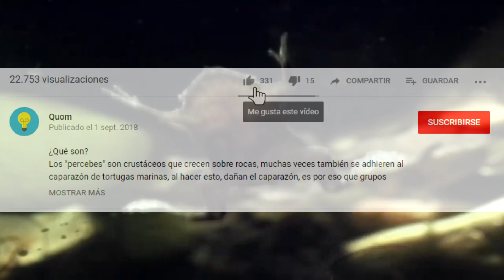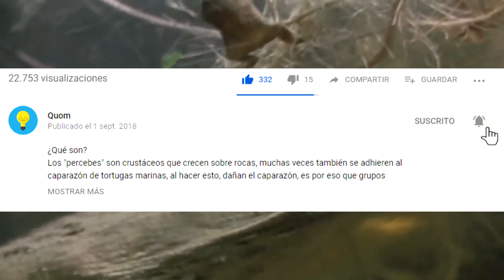El Sapo de Surinam (Pipa Pipa): Así tiene que "PARIR" por la espalda - Quom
En nuestra seria de animales fantásticos hoy traemos al pipa pipa, una especie de sapo de la selva amazónica, también conocido como sapo de Suriname. Tal vez no sabias, pero tiene una forma de reproducción muy curiosa, ya que guarda sus huevos en la espalda (lomo) y por ese mismo lugar tiene que parir.

A diferencia a los sapos "comunes" que paren renacuajos la rana pipa pipa alumbra a sapos ya jóvenes, casi completamente formados, pues, cría a sus crías en el lomo desde huevos hasta que ya son jóvenes.